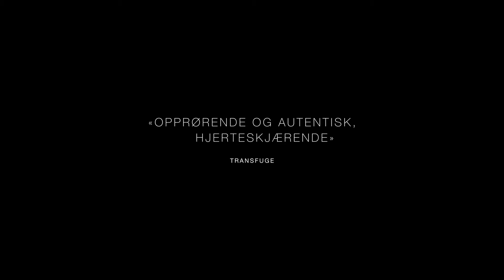Hannah premiere 13. april